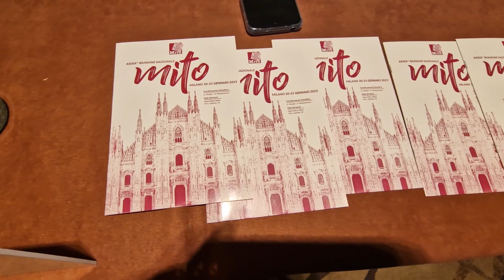Aggiornamenti sulla normativa italiana per la conduzione degli studi accademici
La normativa per la conduzione delle sperimentazioni cliniche a livello europeo, ma anche a livello italiano, sta per cambiare in maniera molto importante. Ne parliamo con la Dottoressa Celeste Cagnazzo, Presidente del Gruppo Italiano Data Manager (GIDM), che abbiamo incontrato a Milano per la trentanovesima riunione nazionale del gruppo MITO, un gruppo cooperativo in prima linea nella ricerca clinica e traslazionale sulle patologie ginecologiche oncologiche.